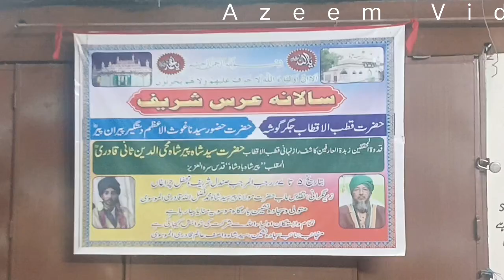January 19, 2024